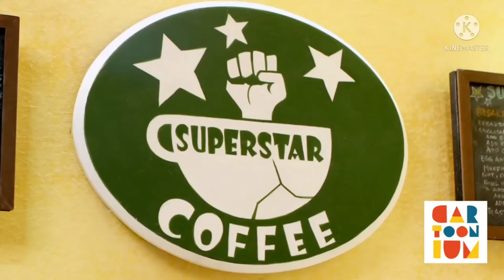Frio como Roca - Fandub Español [WWE]